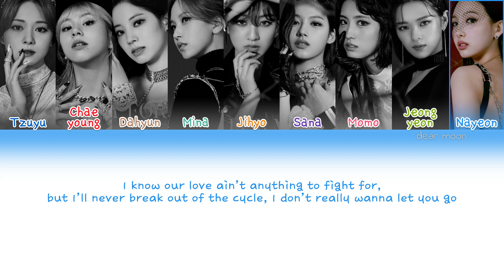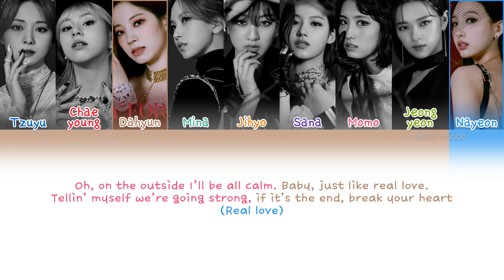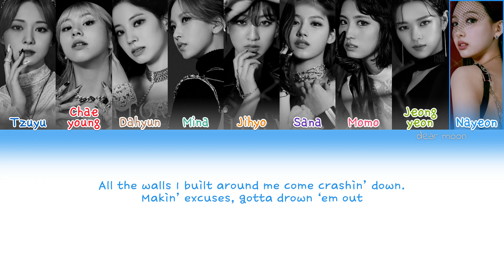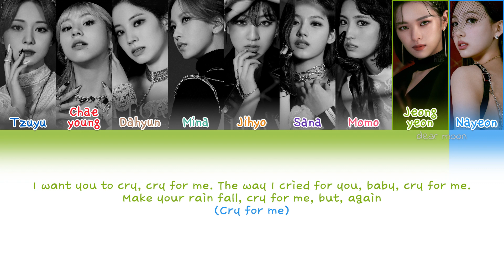TWICE - CRY FOR ME (English Version) (Color coded English lyrics)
artist: TWICE
album: Taste of Love
song: CRY FOR ME (English Version), track seven
release of the album/song: june 11th, 2021

credits
lyrics: genie

credit to @twicefiles on twitter for the jeongyeon concept picture!